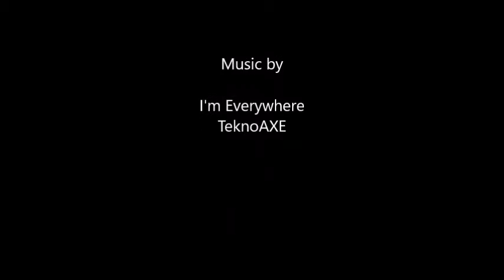Timelapse of Mixed Media Girl on Woodscrap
I got these cute little 8" circle wood scraps in Durham and made like a million of these girl heads.  I loved and sold EVERY one!!!  But here you can watch the making of one.